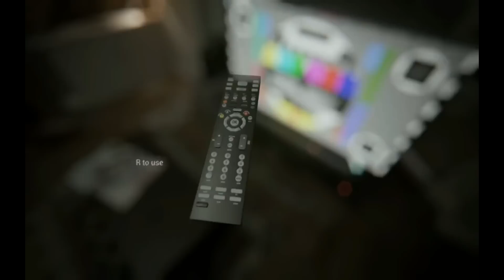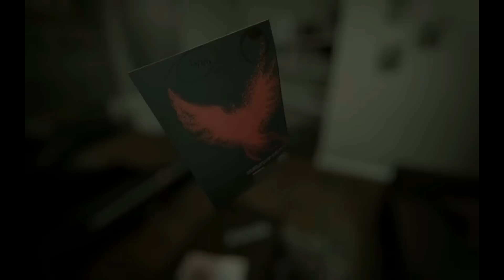Allison Road – Gameplay Prototype